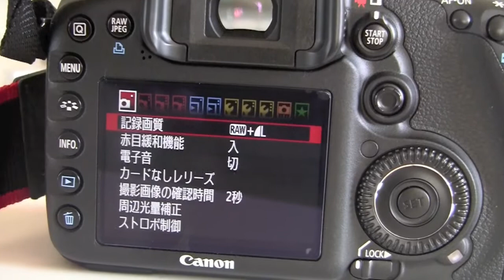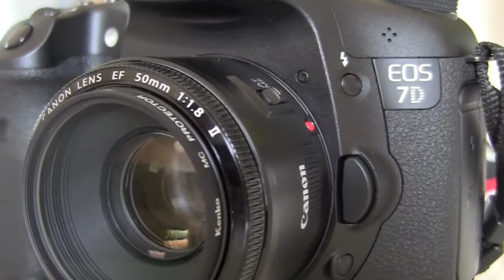Canon EOS 7D / EF50mm F1.8 Ⅱ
Canon EF50mm